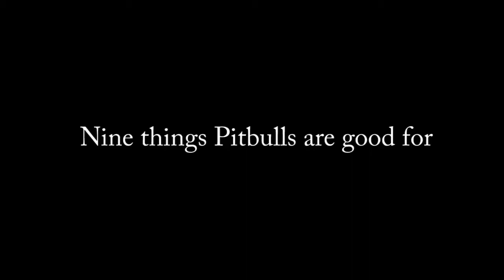Nine things Pit Bulls are good for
October is Pitbull Awareness month. My neighbor's dog Sam helps me make a video to show you that they are great for many reasons!